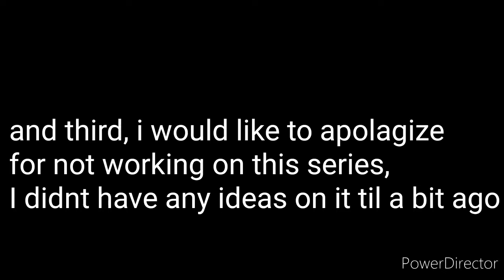Satom episode 3.5|secrets|(ft. Stuffy Studios) angel with a shotgun by The Cab